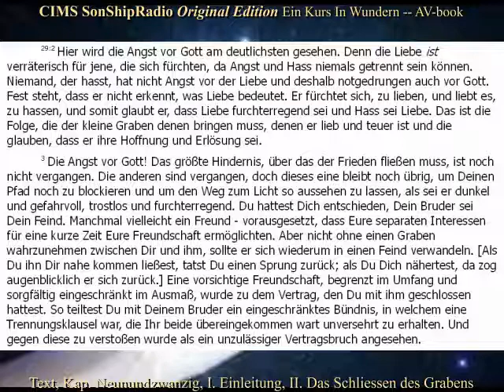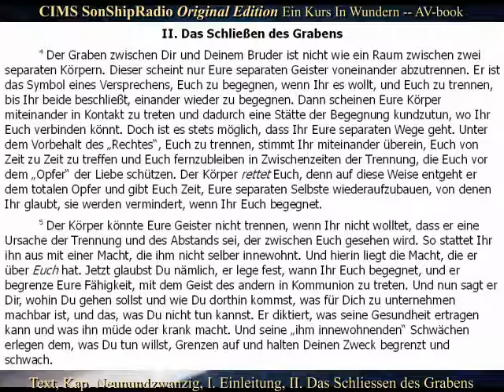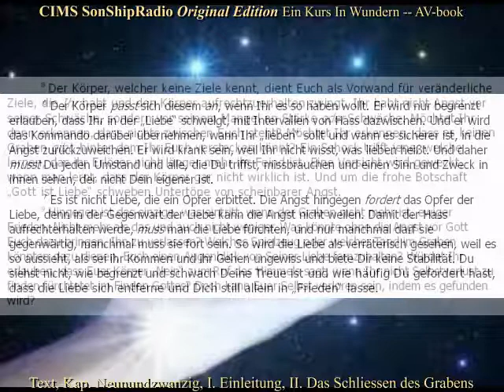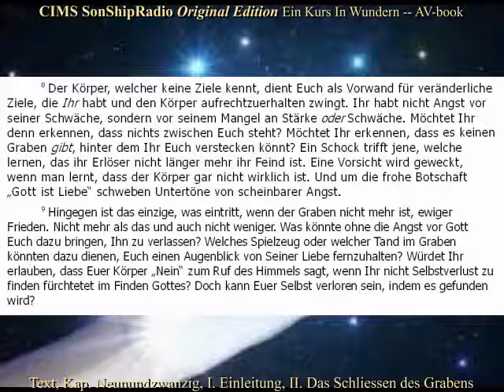OE Text Kap.29 Das Erwachen, I+II. -- CIMS SonShipRadio OE (av)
OE Text Kap.29 Das Erwachen, I+II.  -- CIMS SonShipRadio OE